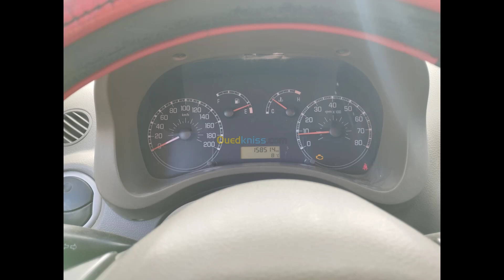أسعار السيارات المستعملة اليوم في الجزائر 10 ديسمبر 2022 | سوق السيارات اليوم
قناة سوق السيارات تتطرق لجميع المواضيع الخاصة بأسعار السيارات في الجزائر و تتناول المواضيع التالية:
واد كنيس بيع و شراء السيارات

استيراد السيارات  وصول دفعة جديدة من سيارات بايك إكس 25 و هذه هي الأسعار | Baic X 25

استيراد السيارات | وصول شحنة جديدة من سيارات داسيا لودجي تتفوق على داسيا سانديرو في السوق الجزائرية